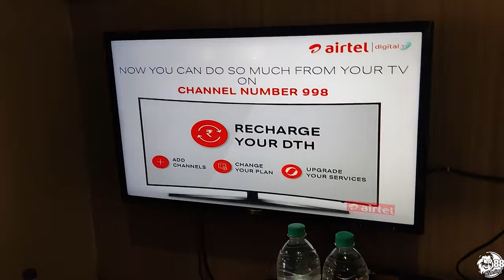We Bought A Superbike from KAZIRANGA || Part 1